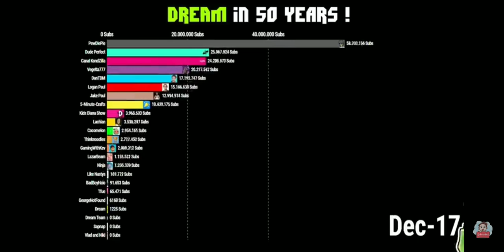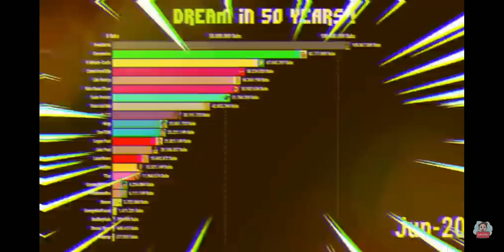Memes 😭 subscribes Dream